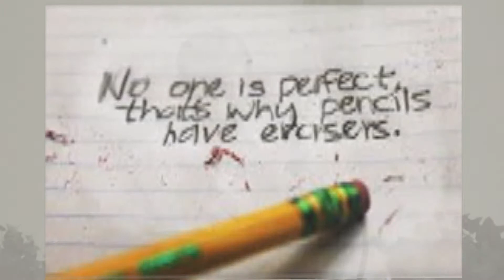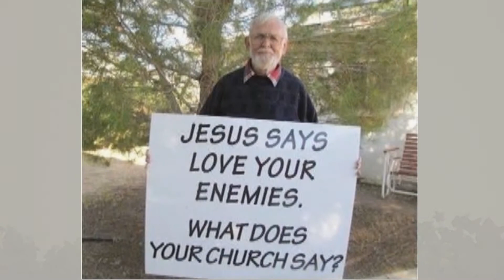Be Perfect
February 23, 201 New Palestine Christian Church (Disciples of Christ) sermon by Rev. Travis Hacker, "Be Perfect."  This message is based on Matthew 5:38-48 & 1 Corinthians 3:10-11, 16-23.  May this message reach you with inspiration for your drive toward perfection.